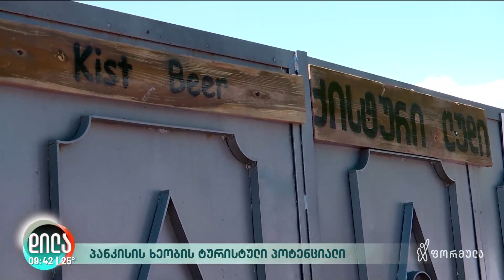USAID/ZRDA_საინფორმაციო ტური პანკისის ხეობაში_TV Formula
🗺 საინფორმაციო ტური პანკისის ხეობაში  -  ხადორის ჩანჩქერი, პანკისის ქრისტიანული ეკლესია, ნაზი დალაქიშვილის საოჯახო სასტუმრო და პანკისის ქალთა ანსამბლის "პერფორმანსი"

👉 საინფორმაციო ტური გაიმართა USAID/Zrda-ს ორგანიზებით 14 ტუროპერატორისთვის, ახალი სერვისებისა და ტურისტული ობიეტების გაცნობა-პოპულარიზაციის მიზნით.

🗺 Information Tour in Pankisi Gorge -  Khadori Waterfall, Pankisi Christian Church, Nazi Nazy's Guest House, Pankisi Women Ensemble ️

👉 The Info Tour in Samegrelo is organized by USAID/Zrda to introduce and promote new tourism destinations, products and services.